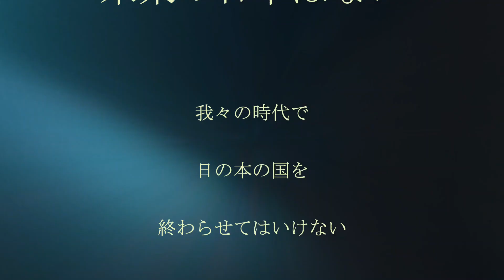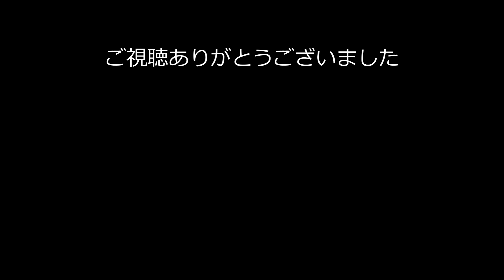キャッシュレス決済が日本で普及しない理由 貧困国家には向かないサービス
※1.5倍速でのご視聴をおすすめします。

Yahooニュースより「有料化により加盟店離れが進むキャッシュレス決済の正念場」
デフレに悩む日本経済下で、さらにコストが増すキャッシュレス決済。消費者はこのシステムを支持するのか？

【funasanが直接手切りするお肉の注文はこちら】

日本がもっと豊かになる為には『デフレ脱却』が必要です。

みんなお金は『国』が創っている事は知っている。
不景気による業績不振。労働量と賃金が見合わないワーキングプア。
対価に見合わない物価と生活維持費。
これらを解決するために、国家が財政問題を解消すれば国民は豊かになる。

が・・・

「国は赤字だからお金を用立てられない。。」
「財源がないからどうしようもない。。」
を国民は言う。
果たして本当にそうなのか？
日本は本当に借金大国なのか？
財源と思われている税金。しかし税金の本当の役割とは？
金融市場優遇・企業優遇の経済政策。
だが、経済政策の本来の目的とは「国民全員を救う事」
【大事なのは投資家の動向ではない。】
【大事なのは企業の売り上げではない】
【大事なのは企業の利益ではない】
【大事なのは全国民の生活水準の向上である！】

funasanがおすすめする動画

要注意・要チェックの動画